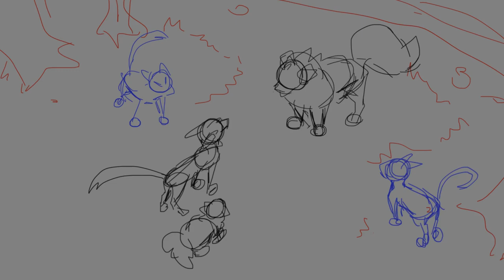Canoe | Short (practice) animation \\Strong language\\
Sorry for the reupload, i realized there was a part that might've blended with the bg on some monitors which wasn't very fun D:

Song: Canoe by Rare Americans
Characters:
Violetpaw, Needletail, Darktail 2 standby cats (Sleekwhisker & Raven)

Aight i apologize for being dead for almost 3 months, i don't have an excuse lmao
This is more of a quick practice thing i whipped out in a couple of hours, trying to experiment with timing and practice lipsync along with movement in general
Please forgive me if i messed up character placement in this, i never bothered to read these specific books
aight see you in 6 months